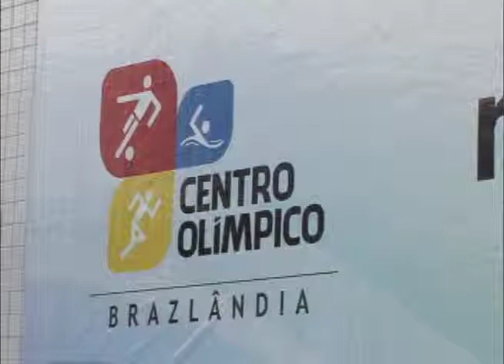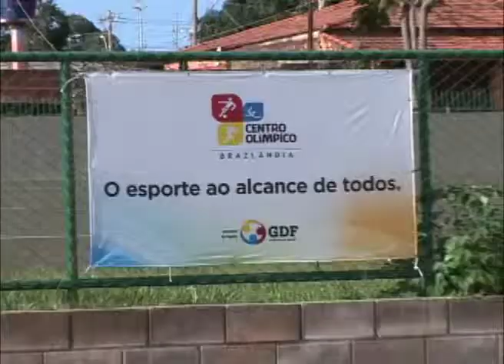Programa Inside do SBT 03 03 12 - Dicas de como praticar a corrida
Quer correr? O repórter Rogério Verçoza foi até o Parque da Cidade com um especialista que dá dicas sobre como praticar a corrida de forma correta. Ele deu dicas valiosas para quem quer iniciar a modalidade e os que já praticam. Fique por dentro